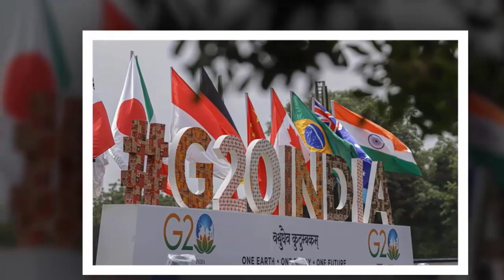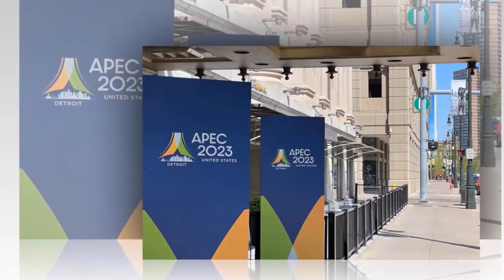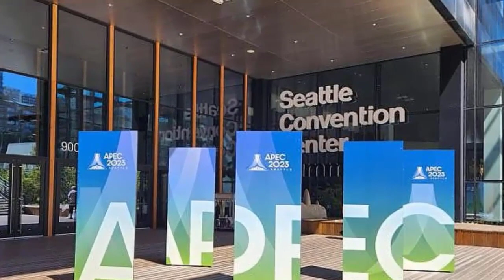最新ニュース 2023年9月26日